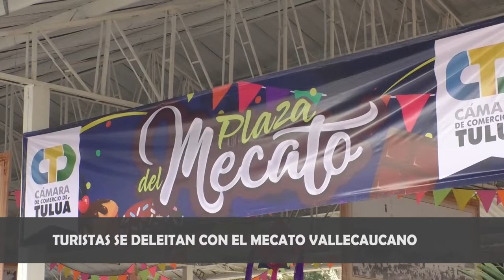Plazoleta del Mecato, un ícono en la feria de Tuluá